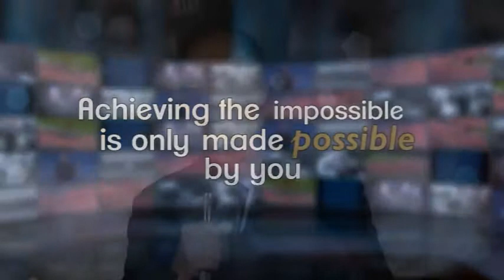Kisharon Gala Dinner Video 2013